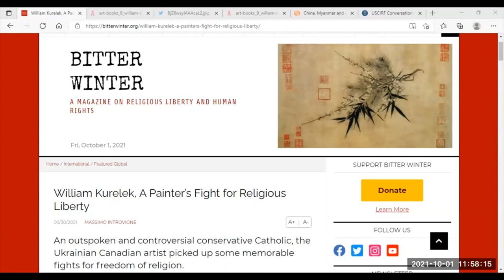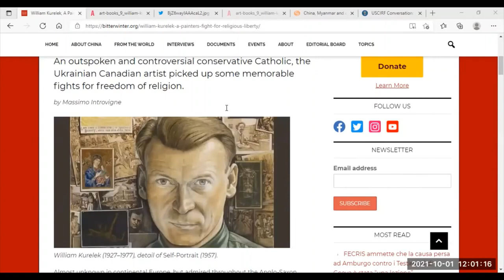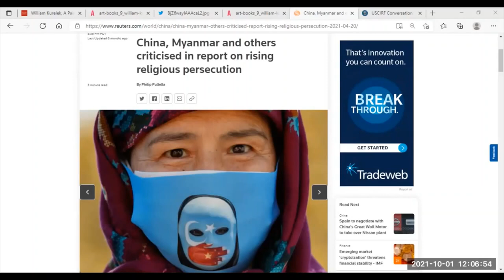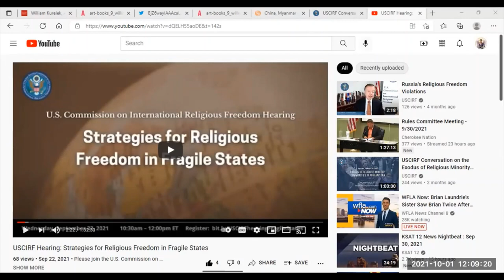Tertius Times Episode 30 Oct 1 2021 Full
Here are the stories and the links in today's podcast:
"William Kurelek, A Painter’s Fight for Religious Liberty" (Sep. 30, 2021, Bitter Winter)

William Kurelek "Our My Lai: The Massacre of Highland Creek" (1972)

"China, Myanmar and others criticised in report on rising religious persecution" (April 20, 2021 Reuters)

Announcement: "USCIRF Conversation: Update on At-Risk Religious Communities in Afghanistan"

Announcement: “USCIRF Hearing: Strategies for Religious Freedom in Fragile States” posted on YouTube